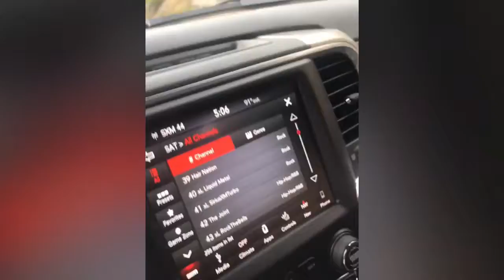BATANGAN BLOODLINE. TeyJToys THIS SH*T BIGGER THAN YOU. .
OUR FAMILY DRIVING A 2019 DODGE RAM TRUCK FOR THE WEEK. THIS SH*T BIGGER THAN YOU! Follow the Batangan Family on their many amazing, fun-fill days. Whether it’s: